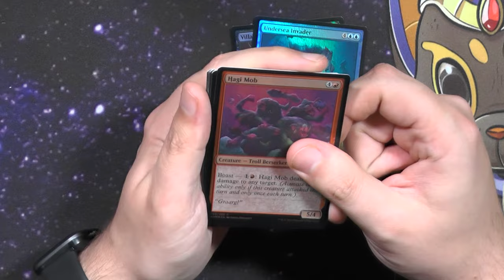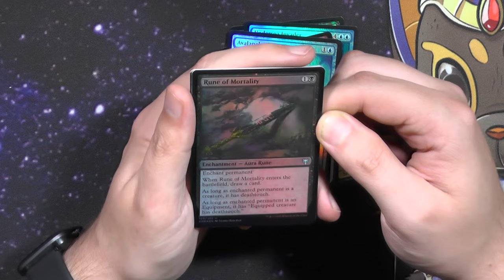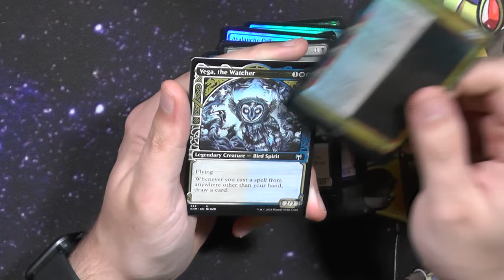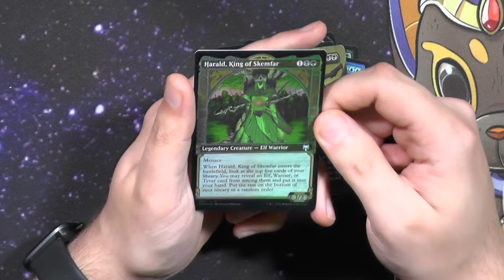Kaldheim CollectorBooster510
Ich habe vielleicht ein paar Collector Booster Displays bekommen die demnächst auf dem Kanal kommen :)
Dementsprechend hier ein Vorgeschmack

Intro